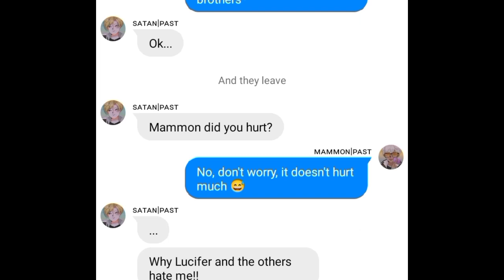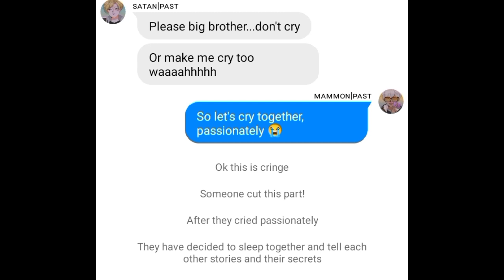Obey me text: Satan and mammon past au